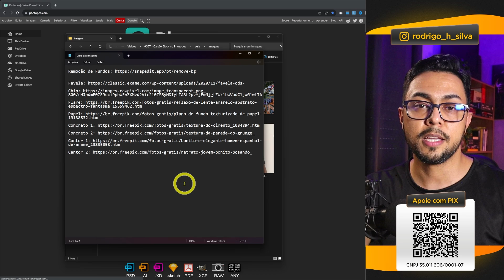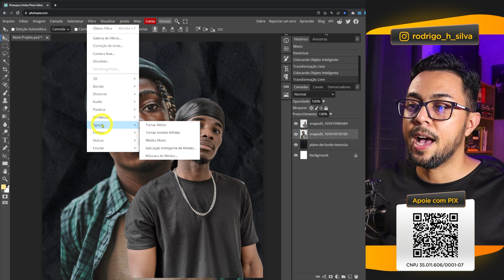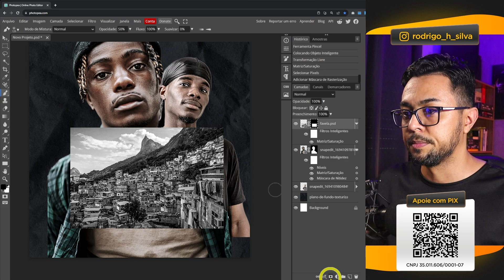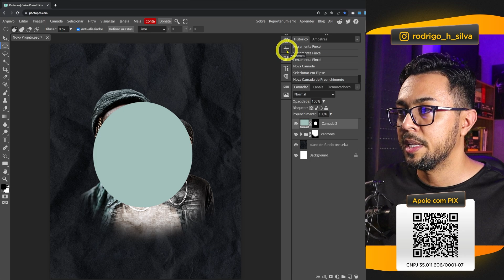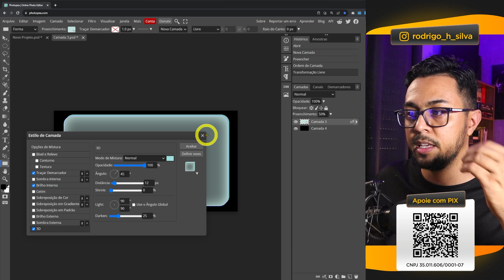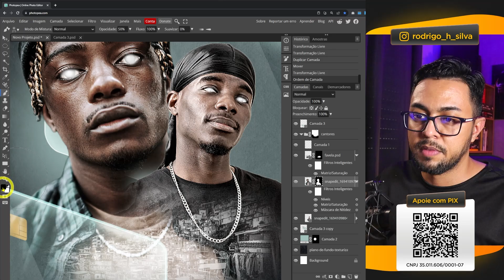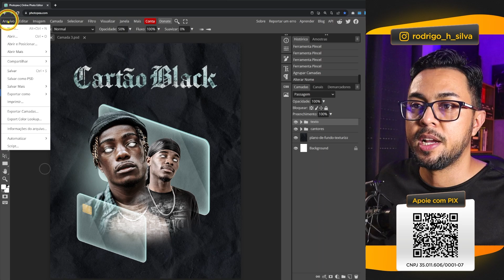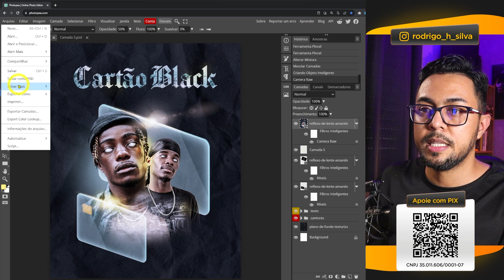Como Fazer Montagem CARTÃO BLACK MC Caveirinha (AULA COMPLETA E AVANÇADA)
Nesta aula, ensino técnicas de design gráfico avançadas, criando uma montagem, composição de imagens no Photopea, replicando a capa do álbum do MC Caveirinha, Cartão Black. Tutorial completo e avançado, que tenho certeza, irá ajudar e muito você a adicionar novas técnicas na sua caixa de ferramentas de designer gráfico.

LINKS PARA ESSA AULA 👇
• Photopea:

👉 Seja um Profissional do Canva
[ENTRE PARA LISTA DE ESPERA]

Torne-se um Profissional do Designer Gráfico utilizando a Ferramenta MAIS VERSÁTIL, SIMPLES e FÁCIL de USAR DA INTERNET, o CANVA!
Aprenda criar artes profissionais no Canva que permitam você faturar até R$ 7.000,00 por mês sem sair de casa.

Configurações do meu Setup:
• Placa Mãe: Aorus B450 Steel Legend
• Processador: AMD Ryzen 7 5600 G
• Memória: 32Gb 3200Mghz Fury
• Placa de Vídeo: RX 6600M
• Armazenamento: 1xNvme M.2 500Gb, 1xNvme M.2 1Tb, 1xSSD 240gb, 2xHDD 1Tb, 1xHDD 500Gb
• Fonte: 600w
• Montiores: Pichau Game 27", LG 21.5"
• Cameras DSLR: Canon T6i + Lente 50mm, Canon M200 + Lente 15-45mm
• Microfone: BM 800 USB
• Mesa Digitalizadora: 10moons 1060Plus
• Headset: C3Tech Ph-350bk
• Teclado: Multilaser Wireless
• Mouse: Multilaser Lithium Pro Usb - MO291 (Recarregável / Sem Fio)